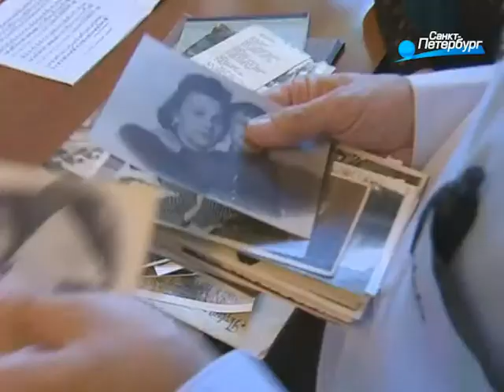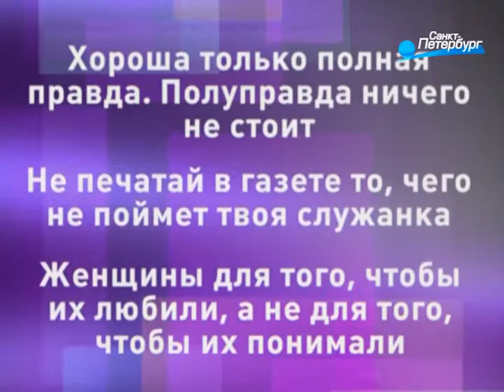«Вечер. Встречи» Санкт-Петербург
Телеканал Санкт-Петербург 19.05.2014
«Вечер. Встречи» -- вечерняя культурно-познавательная программа. Гости программы - любимые российские актеры театра и кино, режиссеры, музыканты, литературные критики, учёные, модельеры, писатели, спортсмены, художники. Гости студии рассказывают о работе, творчестве, жизни вне творчества, музыке, культуре, страсти и, конечно, любви. «Вечер. Встречи» - дружеский разговор в формате интервью.